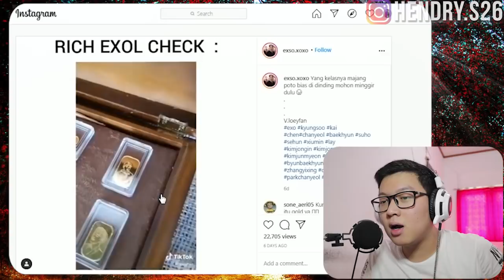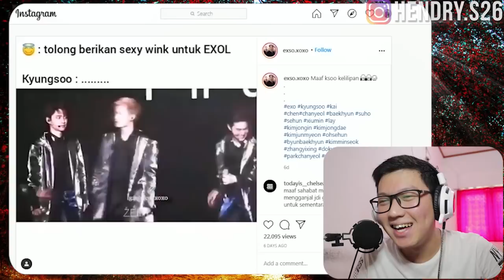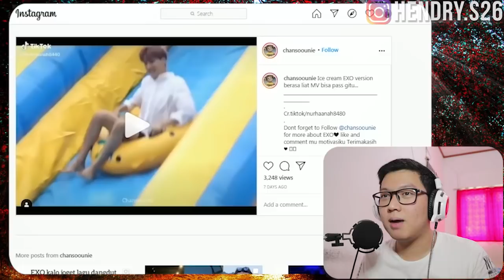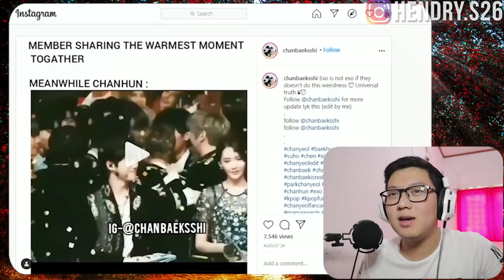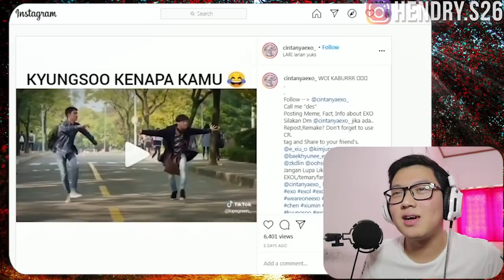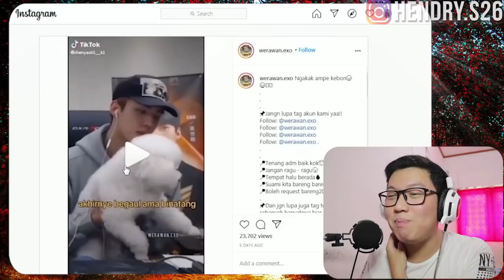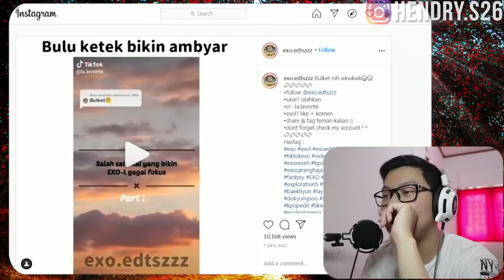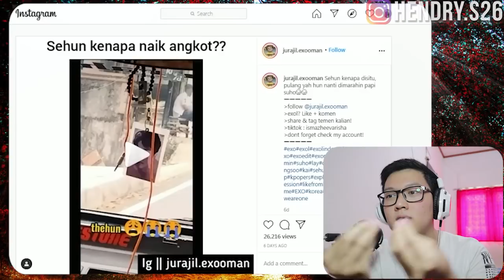EXO-L INI KAYAKNYA SAUDARA JAUHNYA SI SUHO DEH - FUNNY MOMENT EXO INDONESIA